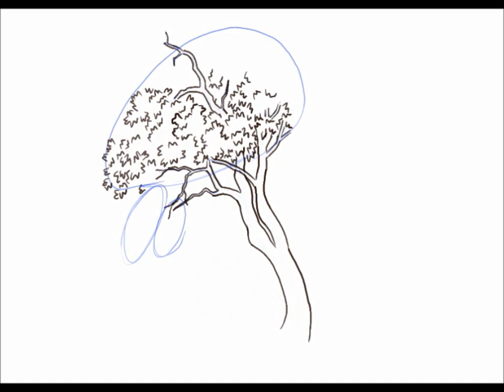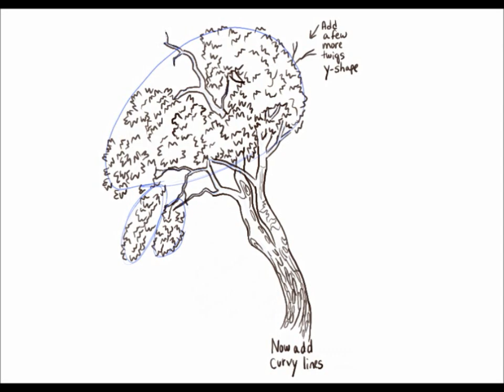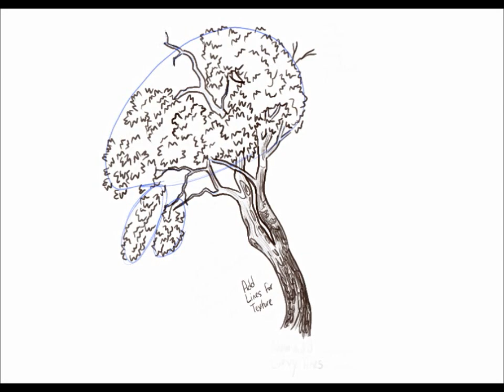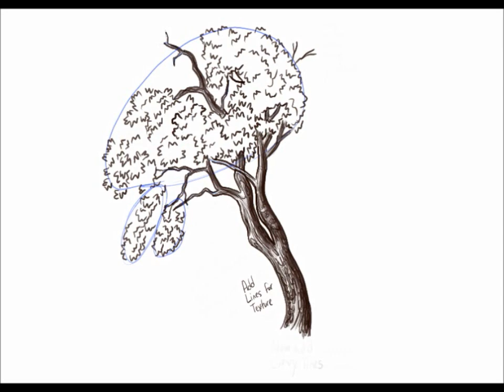How to Draw a Tree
This drawing tutorial will teach you how to draw an Oak Tree